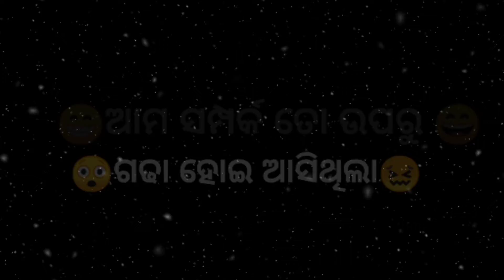ଧରା ତୋ ଏଇ ଆମ ପାର୍କରେ ପଡିଲୁ !!Odia Funny shayari !! Full Comedy 😉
ଧରା ତୋ ଏଇ ଆମ ପାର୍କ ପଡିଲୁ !!Odia Funny shayari  !! Full Comedy 😉